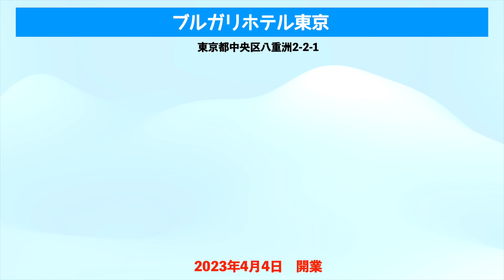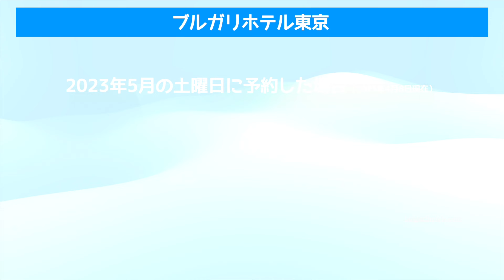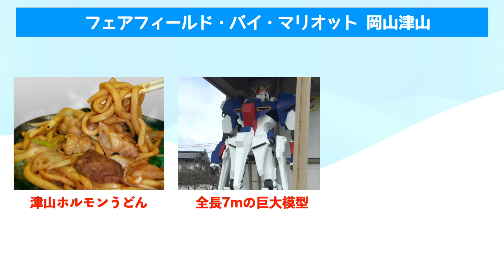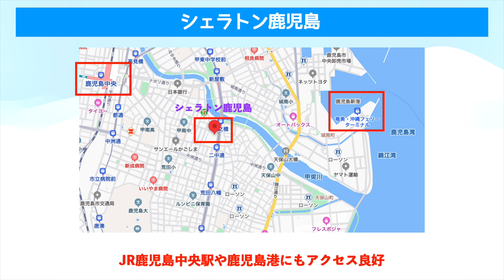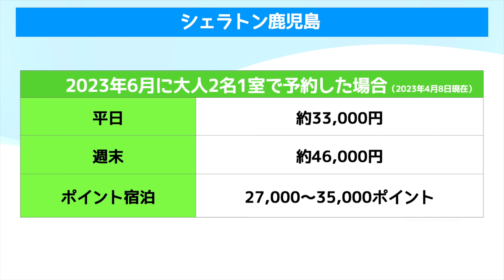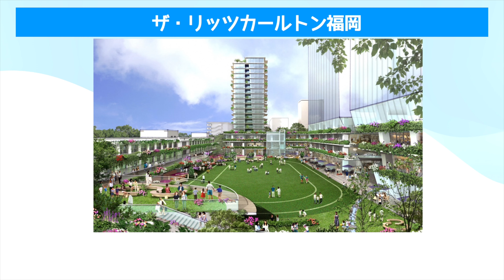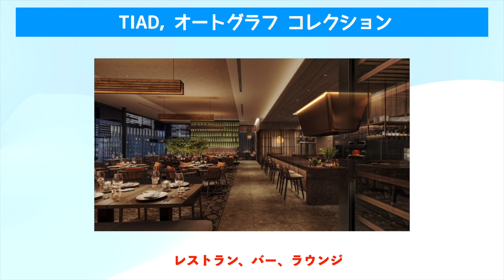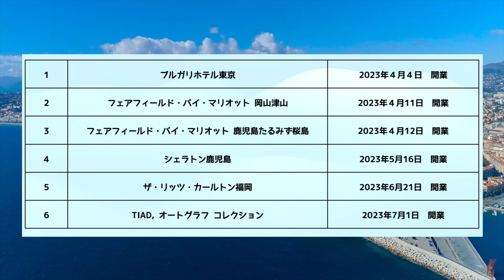【ホテル開業情報】2023年4月〜7月に開業予定のマリオット系列ホテル６選 東京・名古屋・岡山・福岡・鹿児島に新たに誕生!!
今回は、２０２３年４月から７月に開業を予定している国内のマリオット系列ホテルをご紹介していきたいと思いますので、ご興味のある方は、是非ご覧ください。

（※ご質問内容によってはご回答できない場合がございますので、あらかじめご了承ください。）

目次
0:00 オープニング
0:42 ブルガリホテル東京
2:23 フェアフィールド・バイ・マリオット・岡山津山
3:38 フェアフィールド・バイ・マリオット・鹿児島たるみず桜島
4:40 シェラトン鹿児島
6:11 ザ・リッツ・カールトン福岡
7:49 TIAD, オートグラフコレクション
9:46 まとめ

【九州好き必見】今後、九州にMarriott系高級ホテルがバンバン開業します!旅行好きの方は要チェック!!西九州新幹線9月23日開業

【メズム東京】ミシュラン4つ星ホテル！東京らしさを満喫できる最高の立地&洗練されたオシャレ空間‼︎ （mesm TOKYO AUTOGRAPH COLLECTION）

【富士マリオットホテル山中湖】和洋室ツインルーム(Japanese-Western style room)を宿泊レビュー　ディナー/朝食（レストラン）

ヒルトンアメックス・マリオットアメックス　ホテル系クレジットカード２枚持ちのメリット＆デメリット　実際に宿泊してみて分かったことをお話しします！

【旅行好き必見】2023年以降、ヒルトン系高級ホテルがバンバン開業します!! (hilton/conrad/waldorfastoria)

【ザ・プリンスさくらタワー東京】エグゼクティブツイン宿泊レビュー（The Prince Sakura Tower Tokyo/Executive twin Tokyo Tower view）

【2023年元旦・ホテルミラコスタ】ほぼパーク内!! バルコニールームを宿泊レビュー   ラウンジ、ビリーヴ、朝食、駐車場、宿泊代金も公開!!

【マリオットボンヴォイ】ポイントコスパ最強ベスト２０!!  一番お得なポイント交換先は!?

【マリオットボンヴォイ】ザ・リッツカールトン福岡 2023年開業予定・最新情報！ 世界6都市のリッツカールトンもご紹介！！

【マリオット最安圏ホテル】フェアフィールド・バイ・マリオットって実際どうなの⁉︎ 宿泊した感想&日光東照宮でパワー注入‼︎ Fairfieldbymarriott tochigi utsunomiya

【厳選】プライオリティパス付帯のおすすめクレジットカード５選　全てのカードが最上位のプレステージ!!

【絶景バルコニー付き】シェラトン・グランデ・トーキョーベイホテル 最上階クラブルーム&クラブラウンジ Sheraton Grande Tokyo Bay Hotel

【マリオット一般カードが熱い‼︎】コスパで考えたら絶対こっち！マリオットアメックス期間限定キャンペーン中

ブルガリホテル東京 ザリッツカールトン福岡 TIAD シェラトン鹿児島 マリオットアメックス♯東京ミッドタウン八重洲♯Marriottbonvoy＃開業予定ホテル#魔リオットボンヴォイ＃フェアフィールドバイマリオット